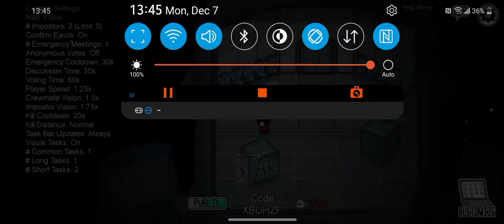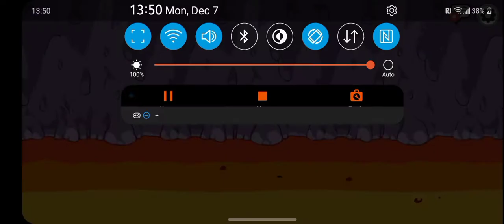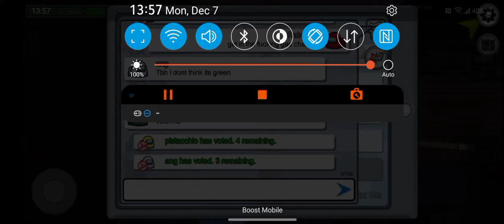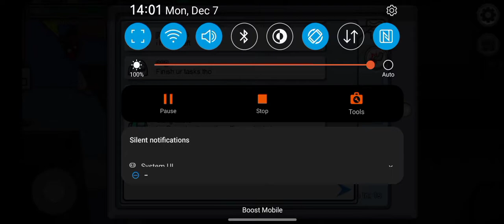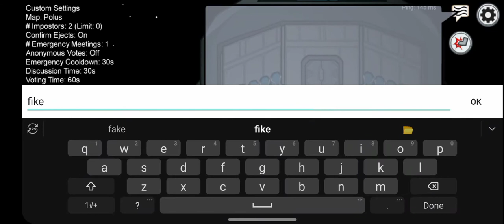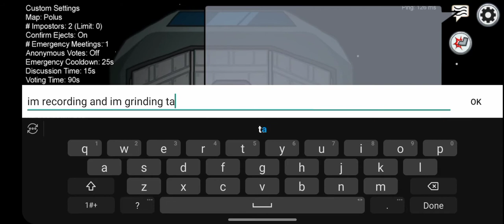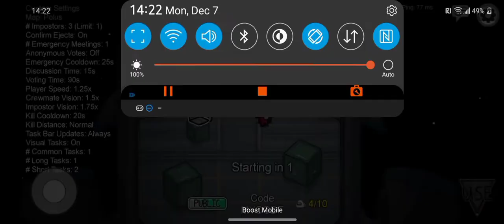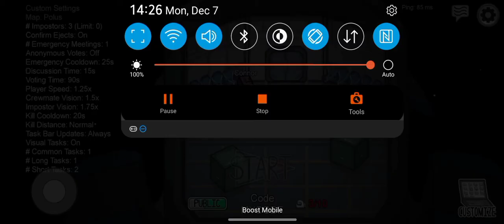big chungus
i had no better. background music ill use decent music next upload